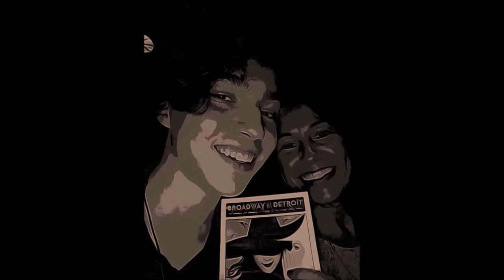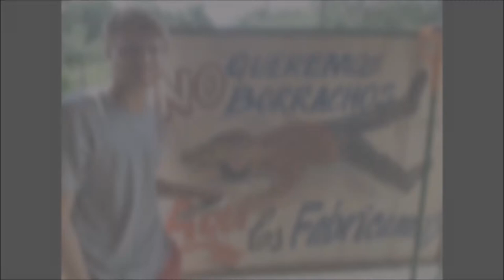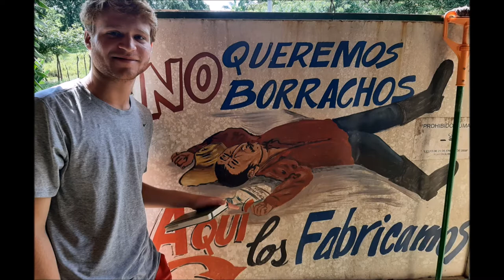Conner Mom On My Mind Panama Aug2021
Good session. Four of us jackassing around Panama for 10 days. First time out of the country for Conner and graduation gift send-off. We had intended on recording the song along with this video, but alas the guitar never made it past our 3rd flight and got home to the USA 4 days after we got back.

Ode to Mary Ann, Supermom 10yrs running.

Isla Coiba prison makes a pretty good metaphor for letting yourself out of your own prison in life.

Fly free boyyy.